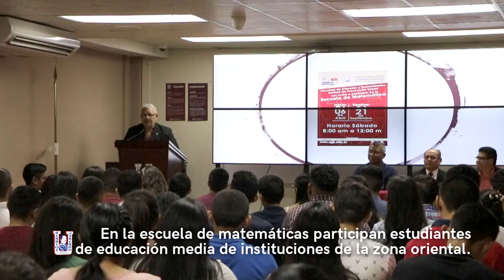Inauguración Escuela de Matemáticas